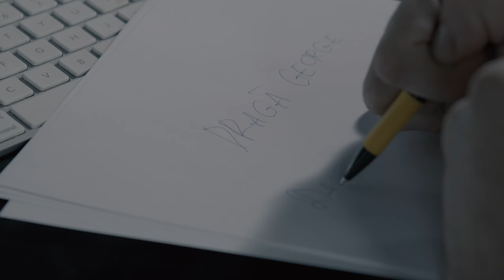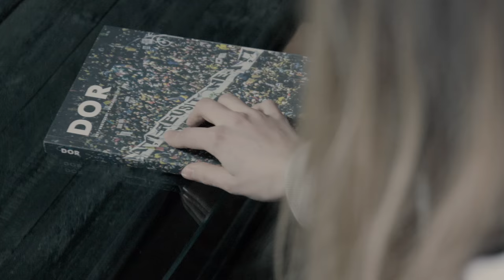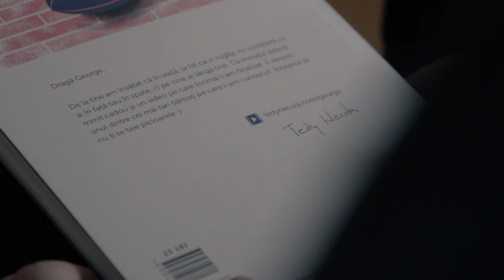Livram Emotii - FAN Courier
Campaign for FAN COURIER, starring Tedy Necula, George Balta and FAN

Agency: Marks
Produced by Inspirational Filmmaking
DoP: Sorin Gociu
Directed by Tedy Necula